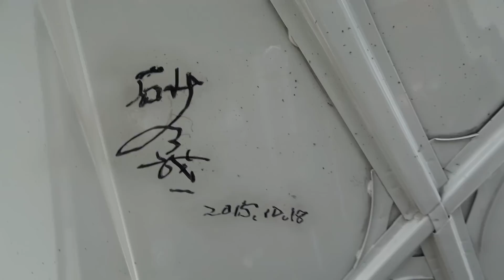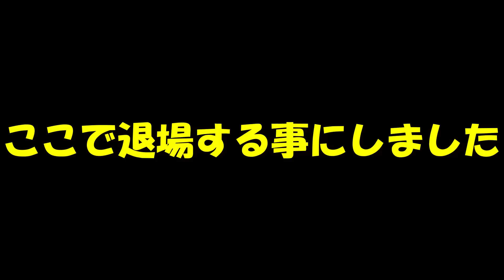【旧車】幻のスーパーカー！ランボルギーニ イオタ 稀少なトヨタ2000GT コスモスポーツ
2020/12/20 昭和レトロカー万博2020に参加しました！
①～③までは駐車場編でお届けしましたが、いよいよ本編の会場エントリー車編です！
エントリーされてるだけあってみなさんすばらしい旧車ばかりでした
そんな貴重で希少なレトロカーをトンケン目線で解説していきます！